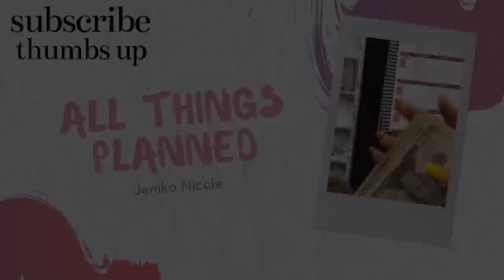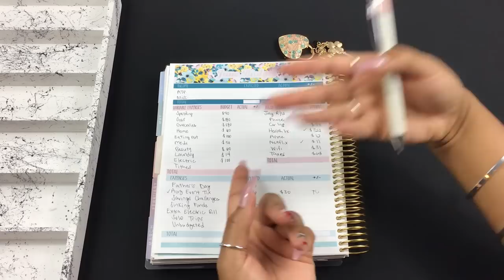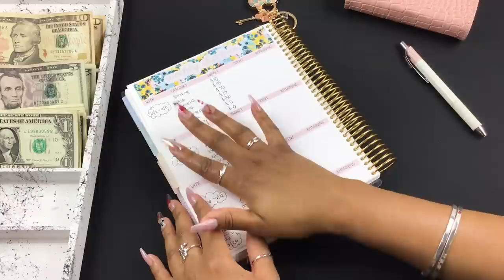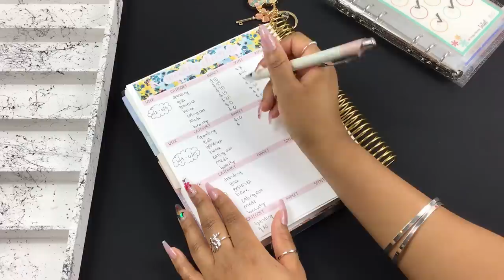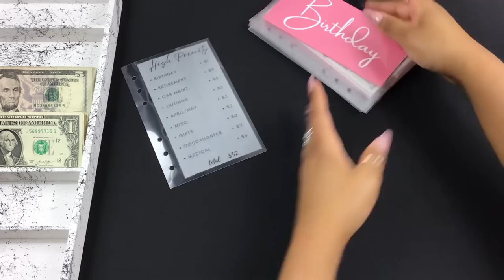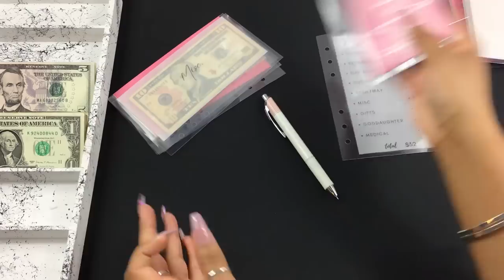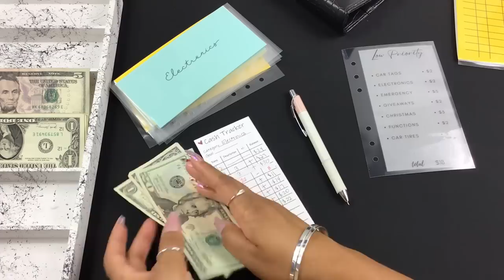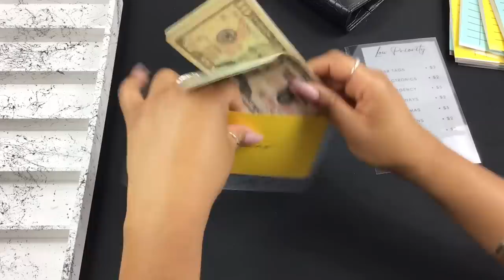$200 Low Income Cash Envelope Stuffing | JUNE 2023 LOW INCOME BUDGET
Happy Friday!! Low cash envelope stuffing using a low income budget plan. I’m Cash stuffing envelopes and sinking funds using the cash envelope system. All cash envelopes and cash envelope trackers are from All Things Planned shop, listed below! Happy Friday!

Etsy Shop

Translucent binders

| FILM ITEMS |
Black background